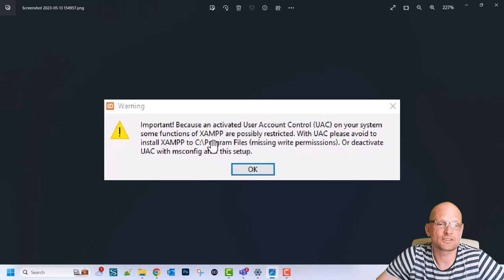HOW TO DEACTIVATE UAC